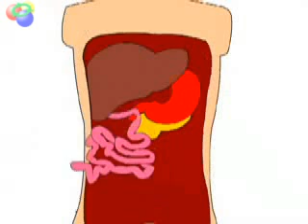Heywood Banks Pancreas.wmv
Let us all raise our glasses to the pancreas,
It has never been an organ of distinction --
Though it functions day by day,
In a most convenient way,
It has never had the glory that the liver gets.

Just secretin alkaline digestive juices,
Into the intestine
Just to neutralize the stomach acid
That could be remaining on the food

Hey pancreas, hey pancreas,
You are my favorite organ,
I cant think of anything that rhymes with organ

Pumpin out from the lovely Isles of Langerhans
Comes the insulin that regulates the sugar in the blood
And thats why so high I rank it
And Ill drop a note to thank it
May you never have a cranky pancreas!

Hey pancreas, hey pancreas, have a nice day!